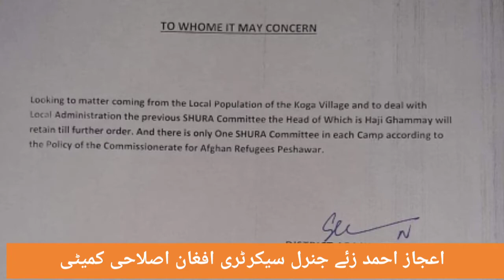Afghan refugees camp kowga